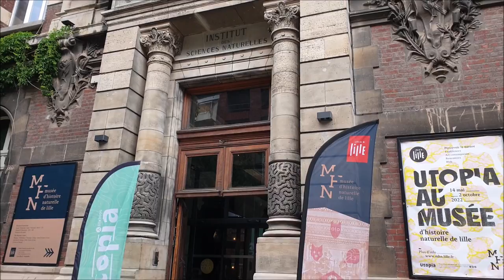Visiting Lille (FR) and Gent (BE)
Shot at the end of May with Samsung S9